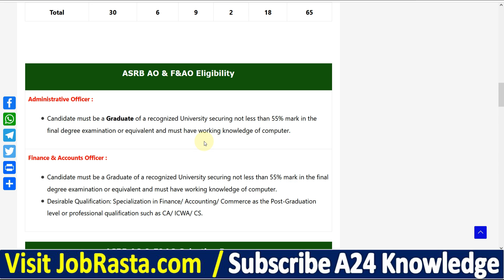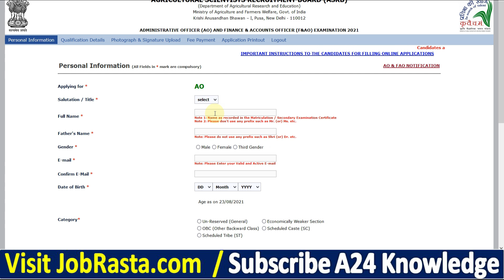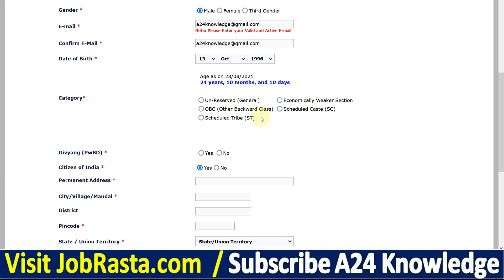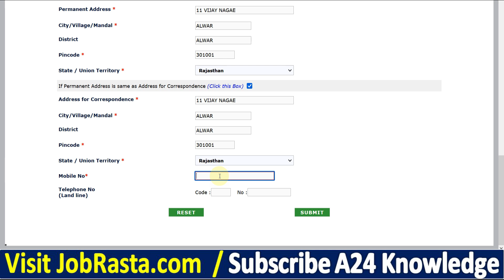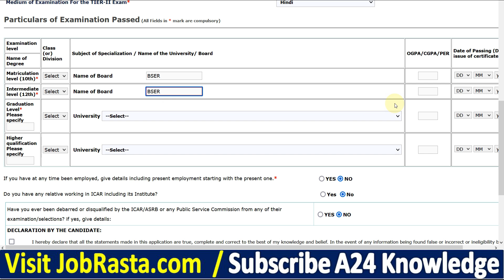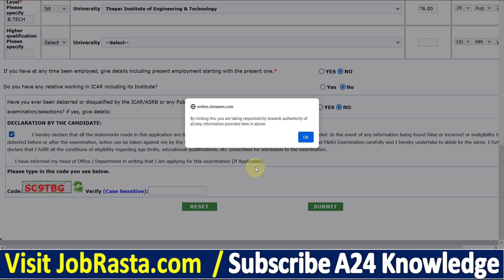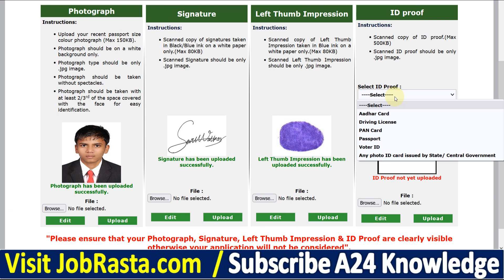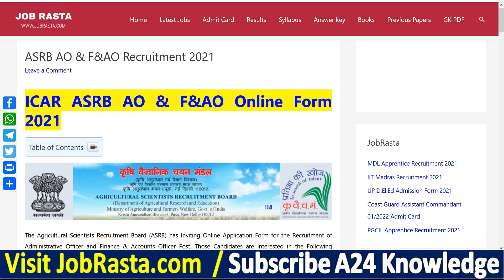ASRB AO & FAO Online Form 2021 Kaise Bhare ¦ How to Fill ASRB AO & FAO Form 2021 ¦ ASRB AO Form 2021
The Agricultural Scientists Recruitment Board (ASRB) has Inviting Online Application Form for the Recruitment of Administrative Officer and Finance & Accounts Officer Post. Those Candidates are interested in the Following Recruitment of ASRB AO Recruitment 2021 & complete the Required Eligibility Criteria Can read the Full Notification and Apply Online for ASRB F&AO.